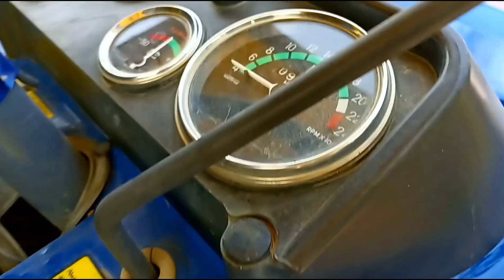बैंक का खींचा हुआ ट्रैक्टर न्यू केलेक्शन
पता 👇मितलेश ट्रेक्टर
 आईसी पब्लिक स्कूल  भगवातीया
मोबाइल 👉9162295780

second hand tractor बैंक का खींचा हुआ ट्रैक्टर

second hand